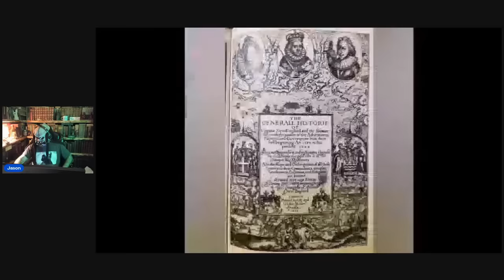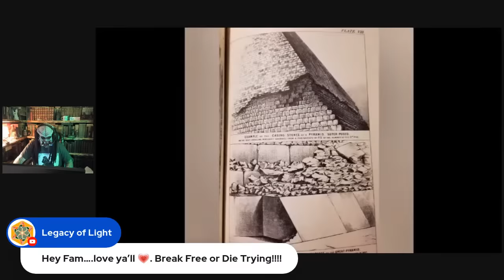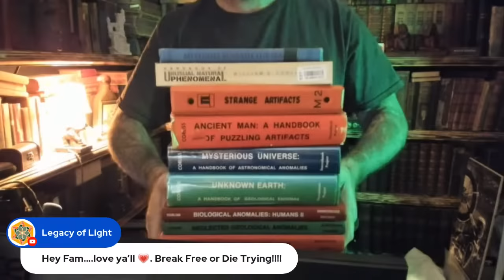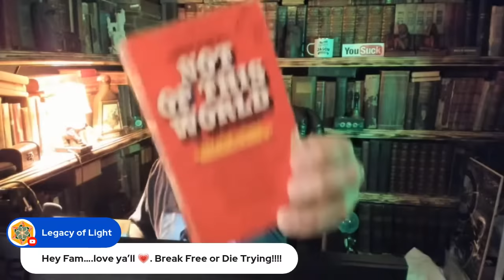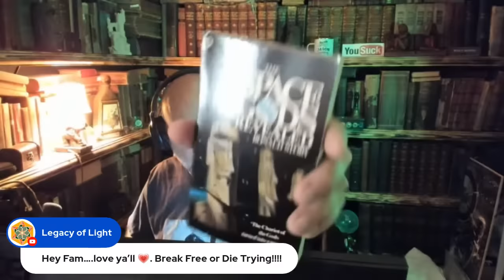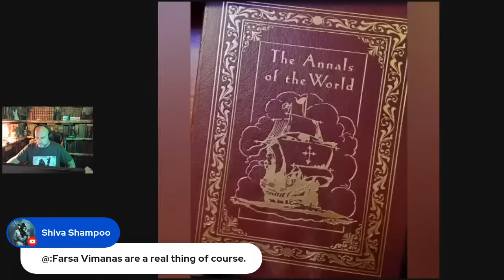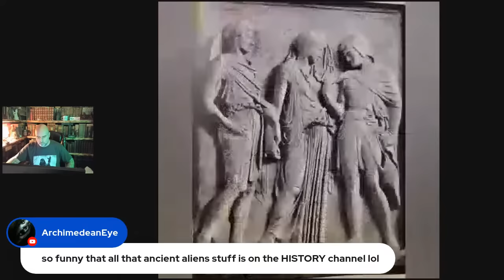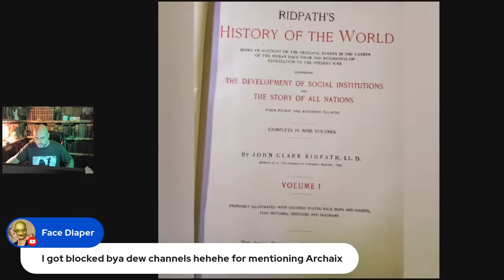Archaix vs. Ancient Aliens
Breaking down the evidence- an Archaix dismantling of the Ancient Aliens paradigm with REAL explanations vs. the disinfo, misinterpreted and invented drivel pushed by the Ancient Aliens franchise.  Time for some critical thinking, and a single fact that has been specifically ignored in EVERY Hollywood production about 'extraterrestrials.'  Ancient Aliens is going crash and burn...